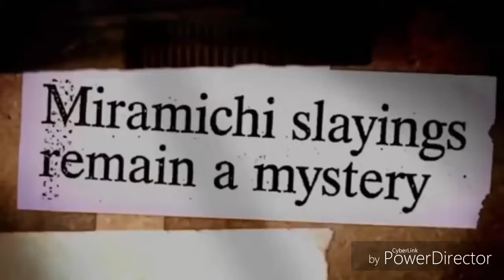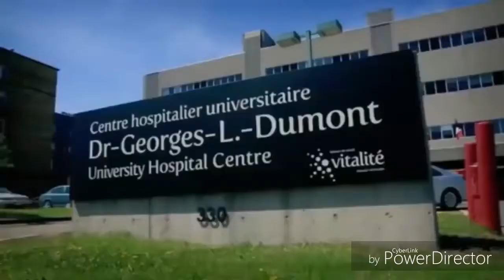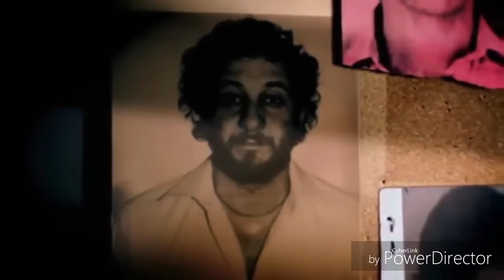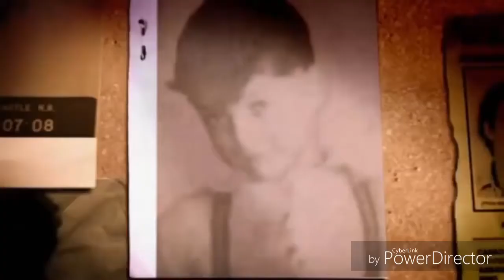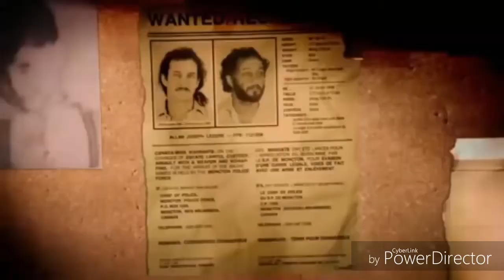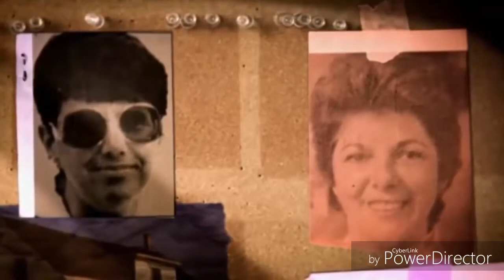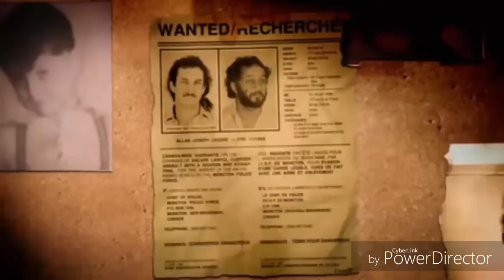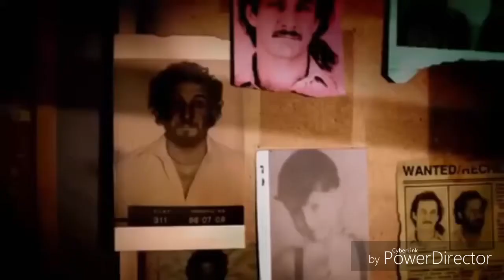The Monster Of The Miramichi, Allan Legere: TRUE CRIME DOCUMENTARY (FULL LENGTH)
Allan Legere (born February 13, 1948) is a Canadian serial killer and arsonist, also known as the Monster of the Miramichi, because of the reign of terror inflicted upon residents of the Miramichi River valley of New Brunswick in 1989